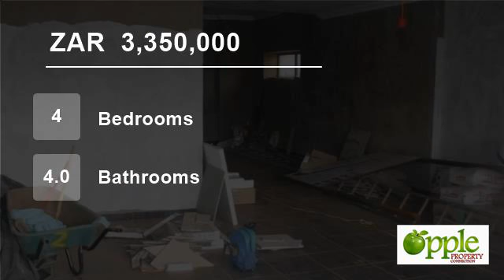For Sale in Midstream Ridge Estate, Centurion, Gauteng for ZAR 3,350,000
Perfect Family home within walking distance from one of the many beautifully manicured parks in the prestigious Midstream Ridge.

The home will consist of 3 bedrooms, (all en-suite) upstairs whilst the ground floor offers spacious open plan living areas and a guest suite.  A private courtyard can be accessed from the open pla...